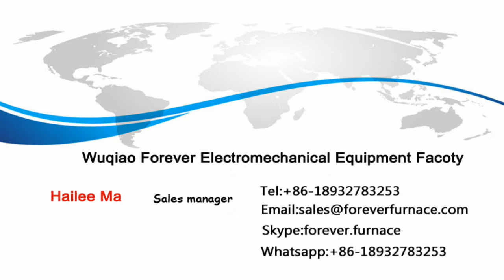Plate quenching tempering production line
Our induction billet heater advantages:

3.Heating way: Induction heating

4.Control way: Siemens PLC

3.Conveyor: Roller transportation,fully automatic